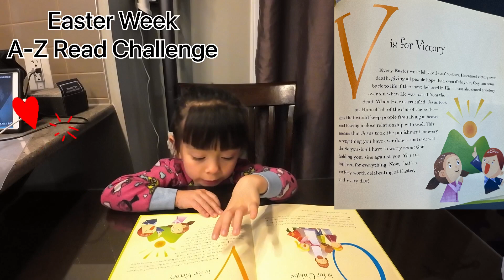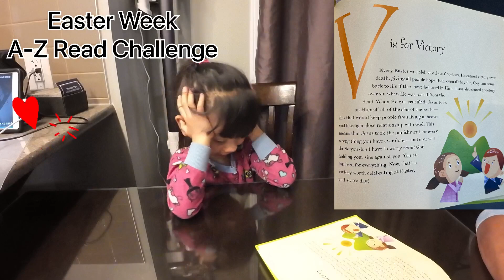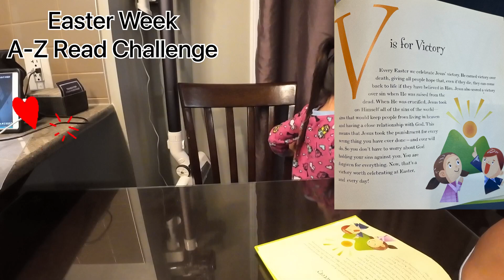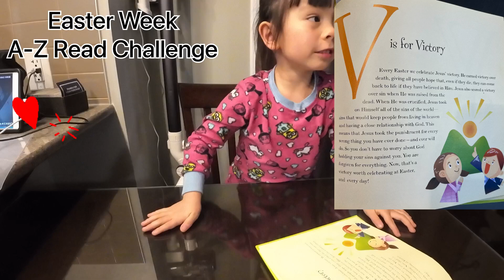Easter Week - Day 22 Read Challenge A-Z by Kiara @4 years old